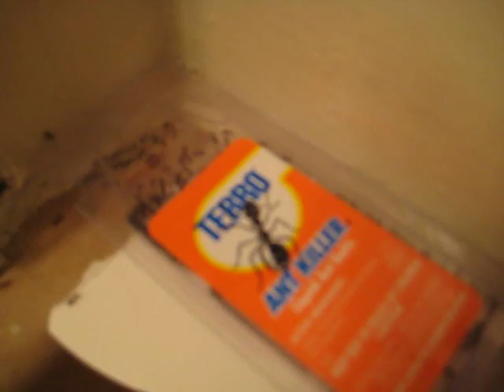ants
stupid ants in my bathroom